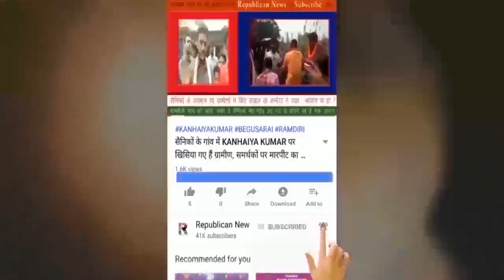PATNA में MOB LYNCHING पर SSP GARIMA MALIK गरम, आमजनों को समझाया, फिर चेताया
पटना में मॉब लिंचिंग पर एसएसपी गरिमा मलिक आज सड़क पर उतरीं। भीड़ को खूब समझाया। लेकिन साथ में दे दी है ये चेतावनी।